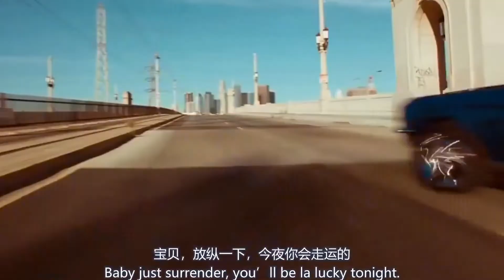当年火遍大街的非主流神曲，放到现在也是爆款，听过的都是元老级【巨兔音乐】